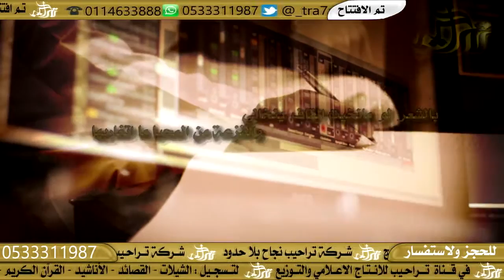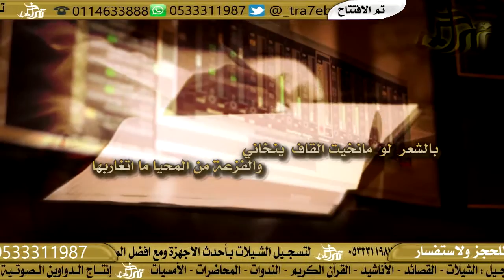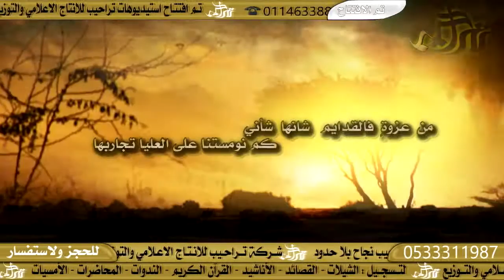إهداء لـ الشيخ الدكتور العقيد فيحان ابن عفاس بن محيا - كلمات : مبارك محيل العتيبي